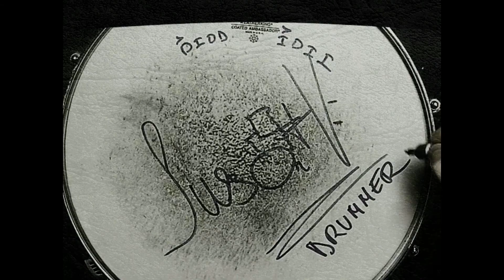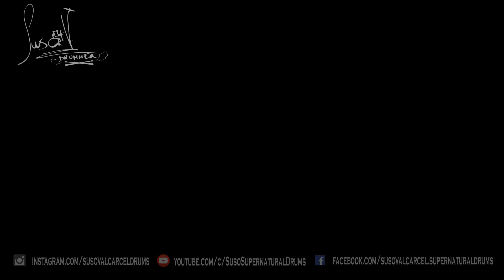ECLIPSE - Wake me Up - (Drum Cover by Suso Valcárcel)